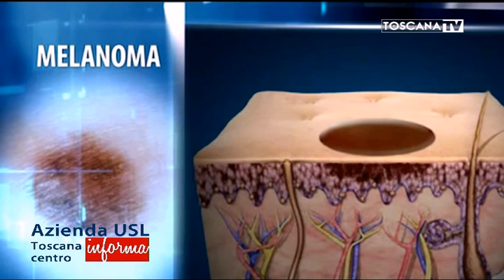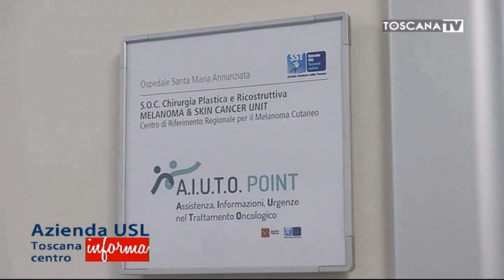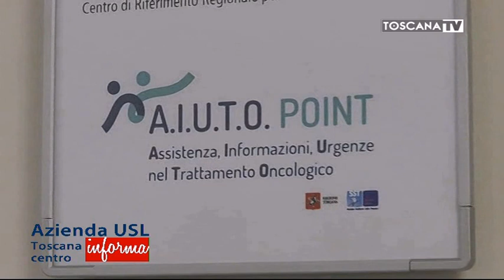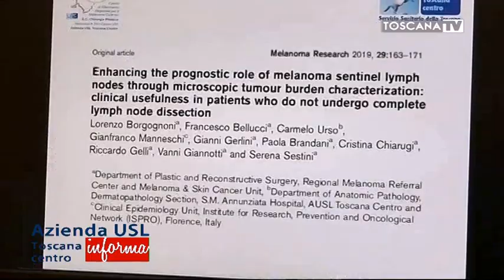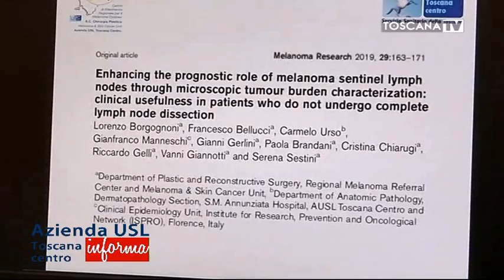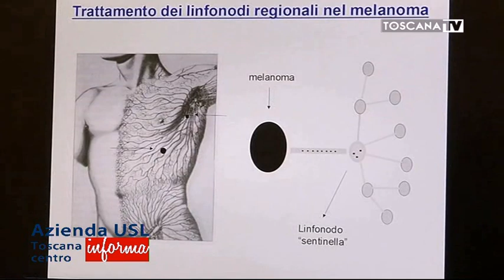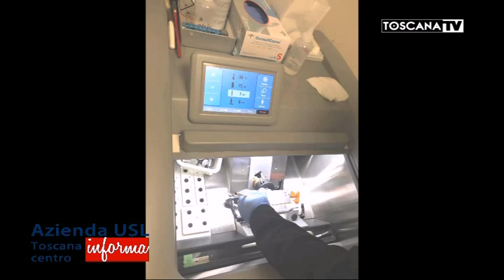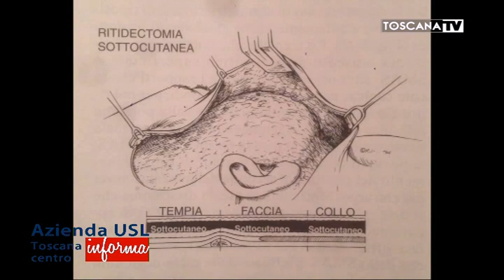2019-03-26 PIANETA SALUTE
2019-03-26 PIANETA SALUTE